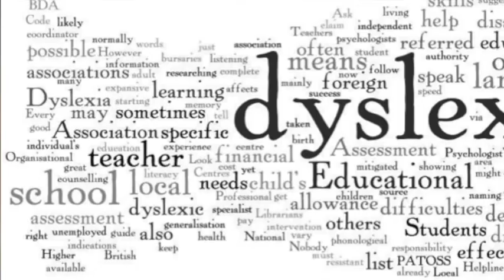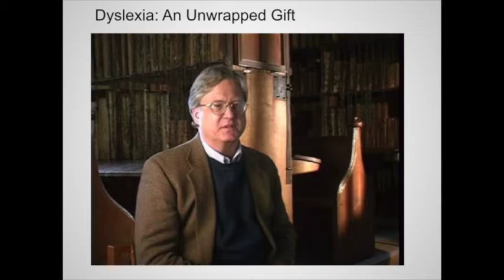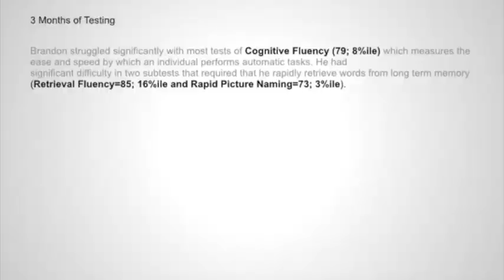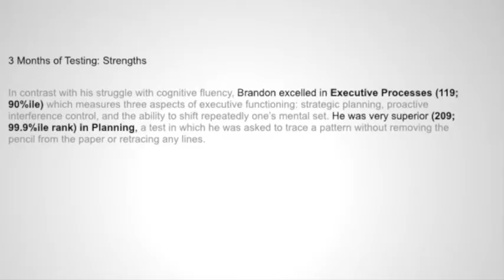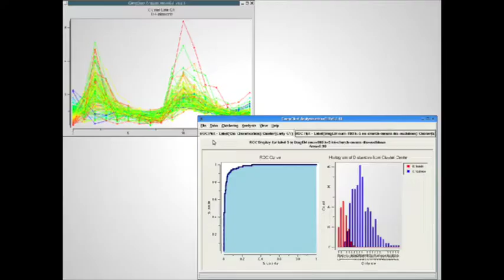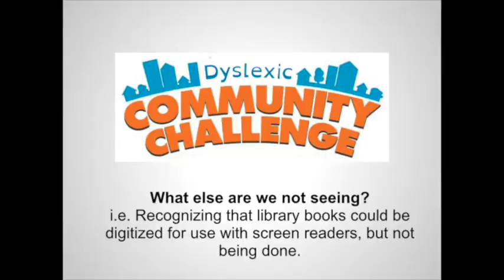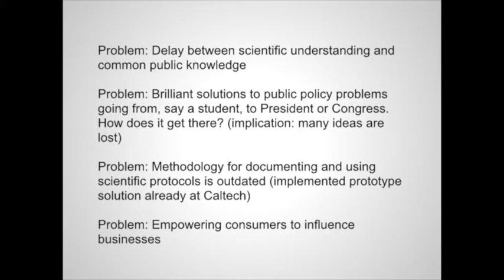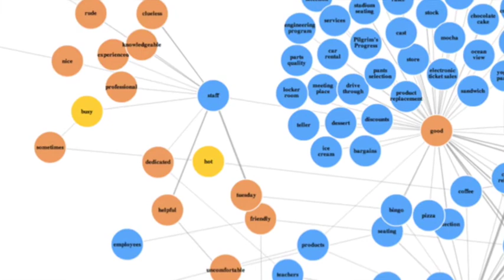Dyslexic Advantage - Entrepreneur Research Engineer Brandon King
Conference on Dyslexia and Innovation - Bioinformatics Entrepreneur Brandon King shares his powerful story of dyslexia that begins with dropping out of high school and experiencing severe depression, then experiencing a pivotal moment with author Thomas West and spending the summer with his Nobel Prize winning grandfather.